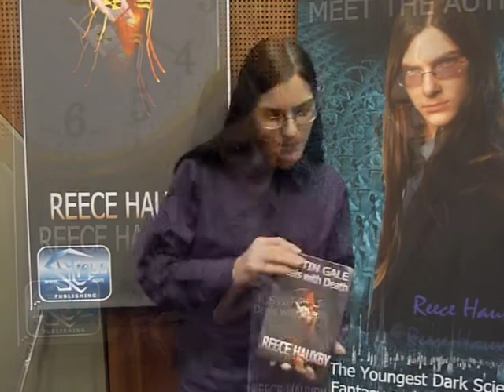Aussiecon - Reece Hauxby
Author Reece Hauxby, recorded at Aussiecon 4 in September 2010 for LITERARY CLUTTER